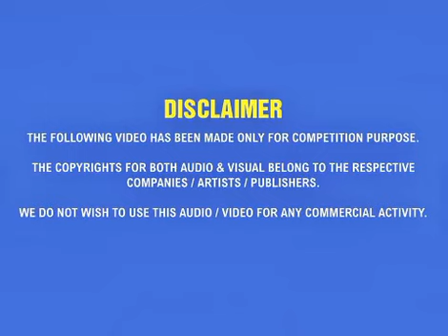Himachali Folk Stars (Simla Film Entertainment) Participant No.48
Satish Kalyan / Chamba